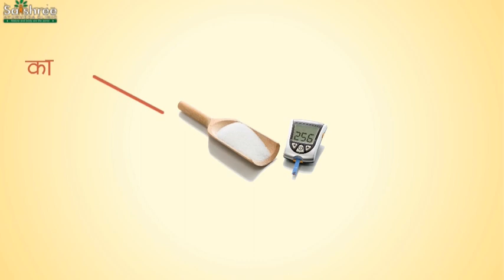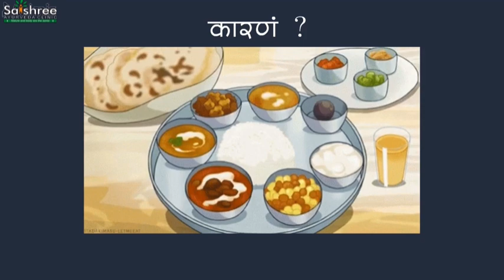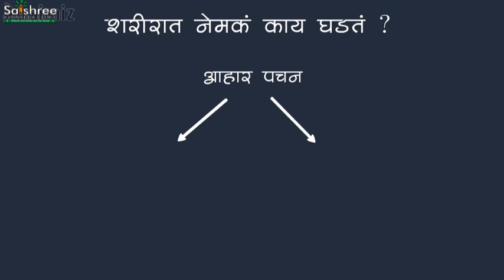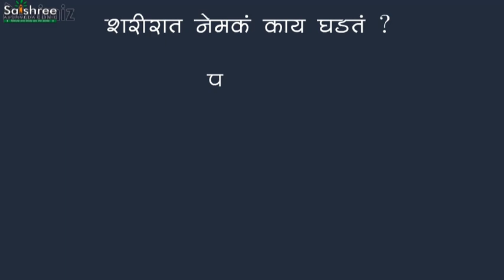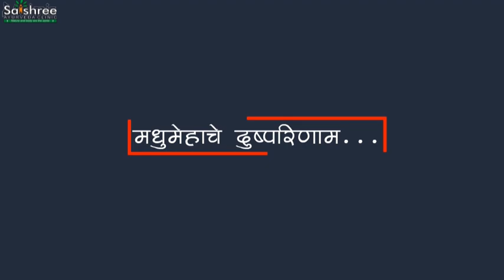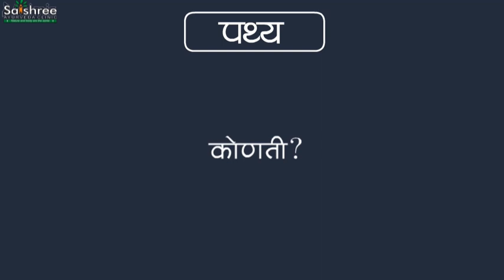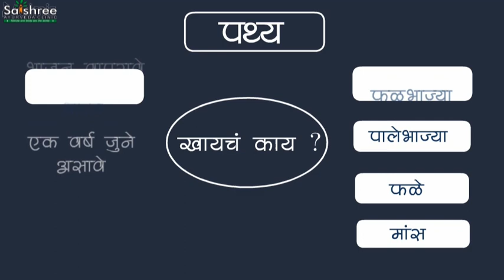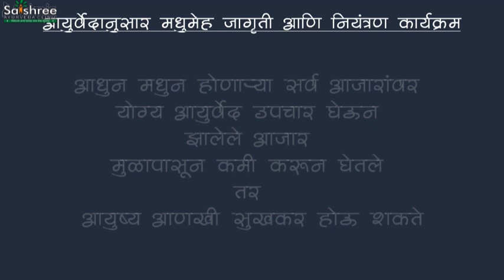आयुर्वेदानुसार मधुमेह जागृती व नियंत्रण | 90.4 Green FM - मुलाखत | समजून घ्या मधुमेह सोप्या भाषेत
सध्या सुरू असलेल्या मधुमेहाच्या औषधांसोबत आयुर्वेदतज्ञांच्या मार्गदर्शनाखाली योग्य आयुर्वेद उपचार घेतल्यास मधुमेहाचे दुष्परिणाम टाळता ही येतात आणि झालेले दुष्परिणाम कमीही करता येतात. ही अत्यंत महत्वाची माहिती सामान्य लोकांना माहीतच नाही. यासाठी हा अत्यंत महत्त्वाचा व्हिडिओ. आणि यात सांगितल्याप्रमाणे "आयुर्वेदानुसार मधुमेह जागृती व नियंत्रण कार्यक्रम" आम्ही मधुमेहाच्या रुग्णांसाठी राबवित आहोत. मधुमेहाच्या रुग्णांनी याचा लाभ घेतल्यास त्यांचे मधुमेही आयुष्य आणखी सुखकर होईल यात शंका नाही.